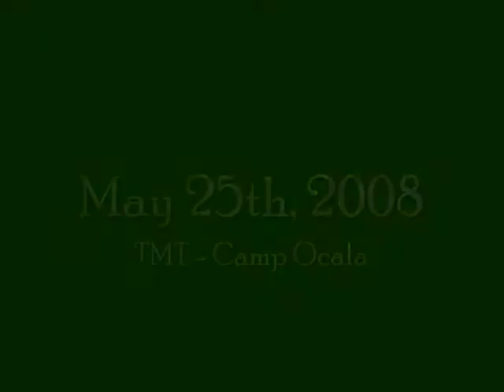SCA, Trimaris ~ Lucrezia's Apprenticeship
Lady Lucrezia's Apprenticeship Ceremony